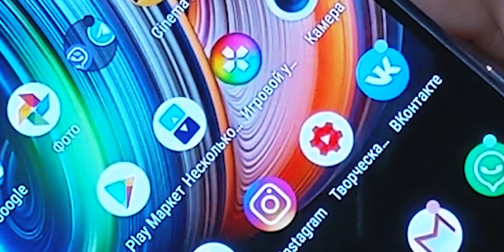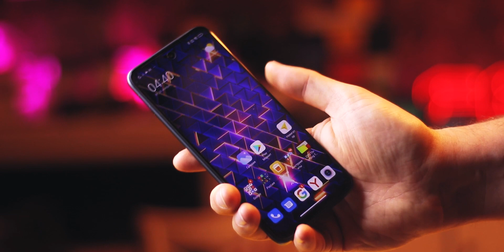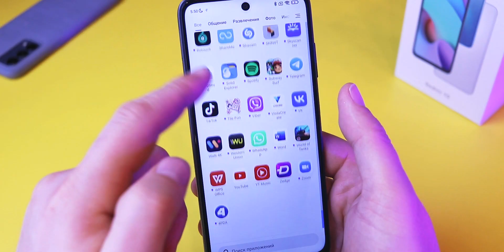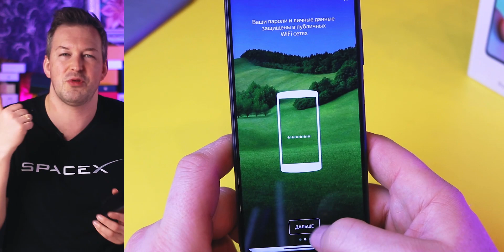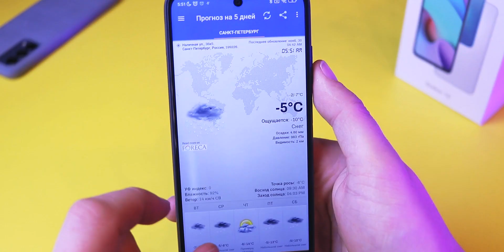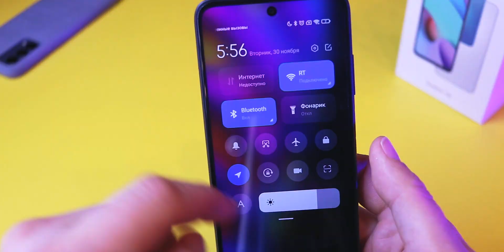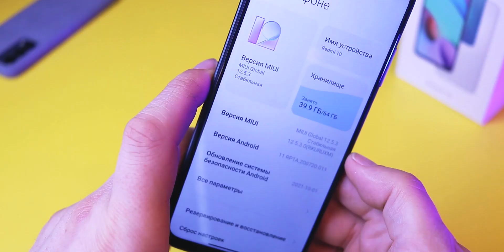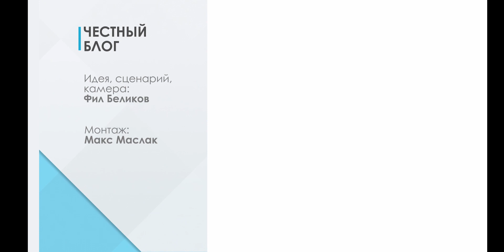ЧТО МОЖЕТ САМЫЙ НЕДОРОГОЙ XIAOMI. REDMI 10. ОПЫТ ИСПОЛЬЗОВАНИЯ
XIAOMI REDMI 10. Один из самых недорогих смартфонов от XIAOMI в 2021 году.
Отлично выглядит, 90 герц экран, камера на 50МП, большой аккумулятор, но при этом не очень производительный